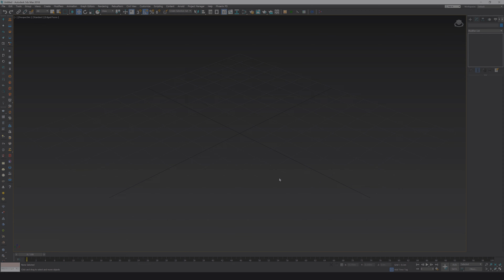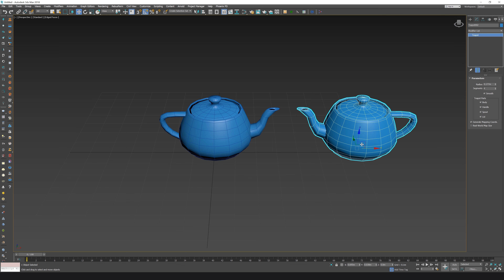4.9.- Mirror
En este vídeos aprenderemos a usar la herramienta Mirror para poder espejar nuestros objetos con respecto a sus ejes.